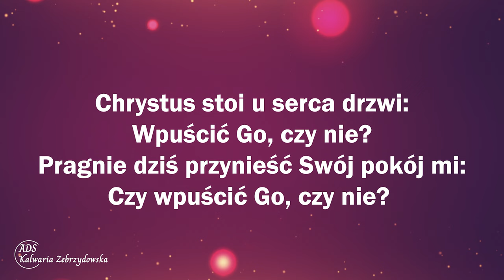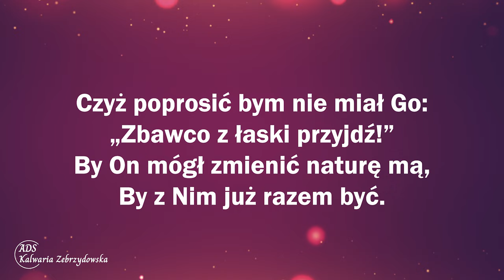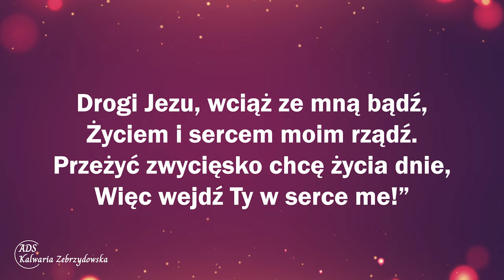263. Chrystus stoi u serca drzwi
263. Chrystus stoi u serca drzwi

1. Chrystus stoi u serca drzwi: Wpuścić Go, czy nie?
Pragnie dziś przynieść Swój pokój mi: Czy wpuścić Go, czy nie?
Grzeszne i dumne serce me Wciąż od Zbawcy odwraca się.
Chrystus pragnie ostoją mi być: Czy mam bez Niego żyć?

2. Czyż poprosić bym nie miał Go: „Zbawco z łaski przyjdź!”
By On mógł zmienić naturę mą, By z Nim już razem być.
Miłość Swą ofiaruje mi, Moje zbawienie w Jego krwi.
Z wszystkich grzechów oczyszcza On mnie, Daruje szaty Swe!

3. Więc otwieram szeroko drzwi: „Zbawco mój, racz wejść,
Tysiąckroć bądź pochwalony dziś, Chcę z Tobą życie przejść!
Drogi Jezu, wciąż ze mną bądź, Życiem i sercem moim rządź.
Przeżyć zwycięsko chcę życia dnie, Więc wejdź Ty w serce me!”

👉 Odwiedź i zaobserwuj 👍  nasz profil na Instagramie:
adwentysci.kalwaria

Dom Modlitwy
ul. Wojska Polskiego 6
34-130 Kalwaria Zebrzydowska.

Dane do wpłat:
34-130 Kalwaria Zebrzydowska
Bank: Nest Bank SA
nr konta: 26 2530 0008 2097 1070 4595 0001
tytuł przelewu: Misja w Internecie